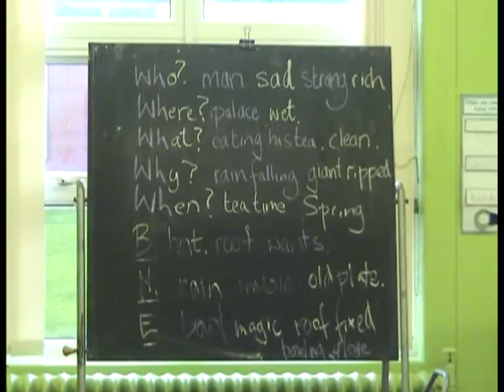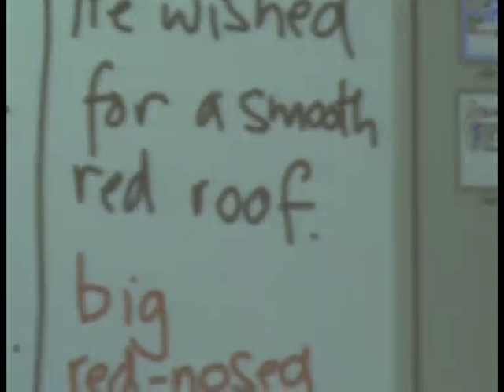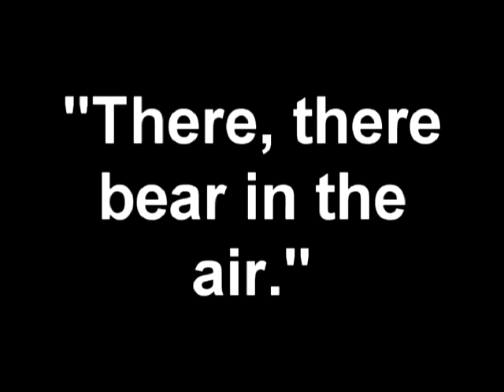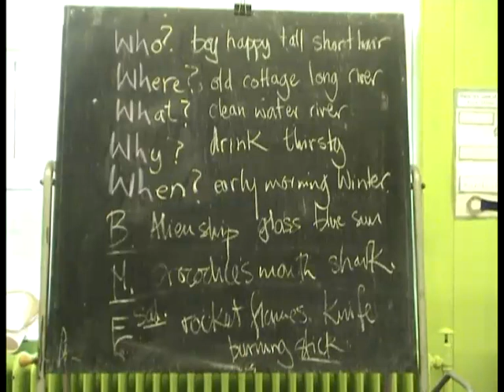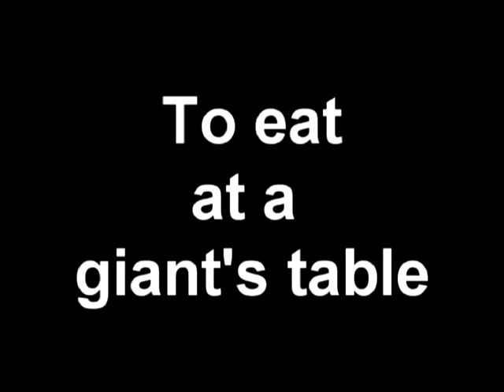TONY WILSON "MANCHESTER BAG STORIES KS1" (2010)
I started telling stories in schools in 1999 and from about 2007, as I travelled  the country and made up stories, I would video them and send the videos to the schools involved. Prior to this I would make bespoke audio recordings of the stories and leave them at the school by the end of the day.
This is a collection of 'Bag Stories' where I would get children to take everyday objects out of plastic bag and make up a story, on the spot, and then video it either in situ (so the children would get to hear the story twice) or back at the digs that I would be staying in on the night-time.
I pride myself in making sure the schools had follow on work to do after my visit.